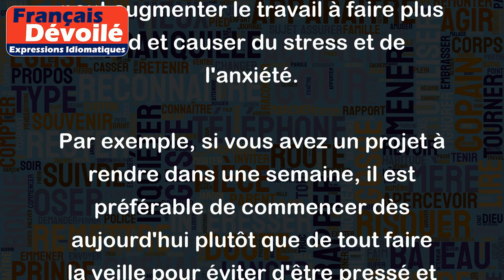Ne remets pas à demain ce que tu peux faire aujourd'hui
L'expression "Ne remets pas à demain ce que tu peux faire aujourd'hui" est un proverbe souvent utilisé pour encourager les gens à ne pas procrastiner, c'est-à-dire à ne pas reporter les tâches à plus tard.
En d'autres termes, elle suggère que nous ne devrions pas remettre à plus tard les choses que nous pourrions accomplir dès maintenant, car cela peut augmenter le travail à faire plus tard et causer du stress et de l'anxiété.
Par exemple, si vous avez un projet à rendre dans une semaine, il est préférable de commencer dès aujourd'hui plutôt que de tout faire la veille pour éviter d'être pressé et de faire des erreurs.
De même, si vous avez des factures à payer, il est recommandé de les régler dès que possible plutôt que d'attendre la date limite pour éviter des pénalités et des retards indésirables.
En somme, cette expression nous invite à être responsables et à respecter nos engagements à temps, en minimisant les risques de stress et d'incertitude.